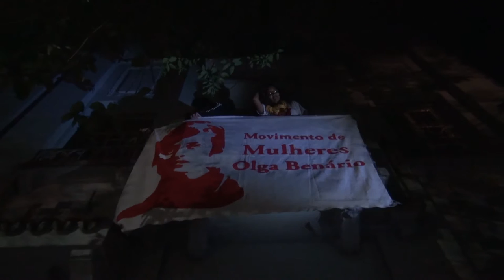Ocupação Mulheres Mirabal - Vídeo 1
Dia da Ocupação. Porto Alegre/RS.

Porto Alegre, 25 de novembro de 2016

Reportagem: Tiago Rodrigues